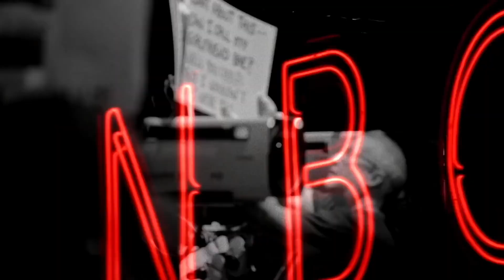Who's Funnier? Battle of Weekend Update (Episode 3)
We need your help to determine Who's Funnier?

My friend, Richard and I decided to challenge each to see who could be funnier in a remake of SNL's Weekend Update. Neither one of us are professional comedians but want to bring a little humor in today's crazy world. Our challenge originated during quarantine and we are trying to keep making more episodes.

Please comment and tell us who's jokes you found to be the funniest in this video.